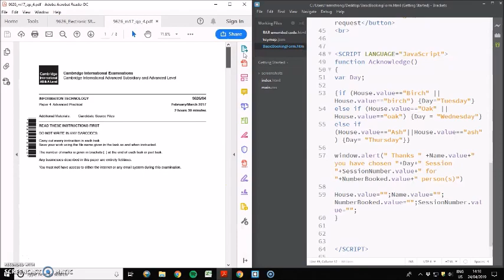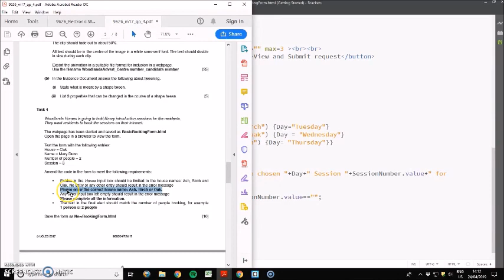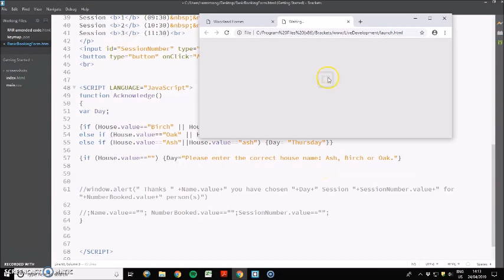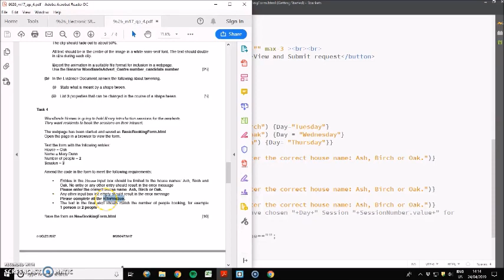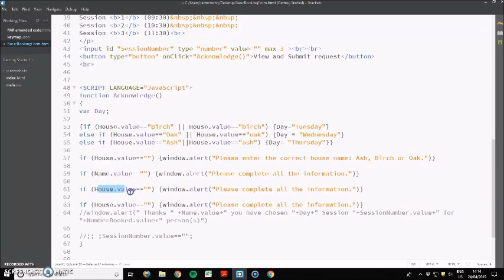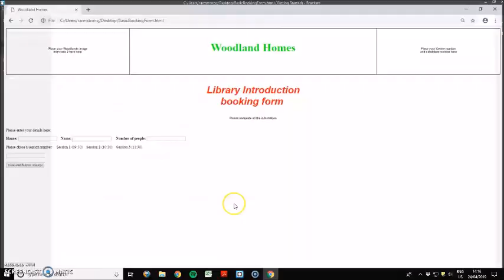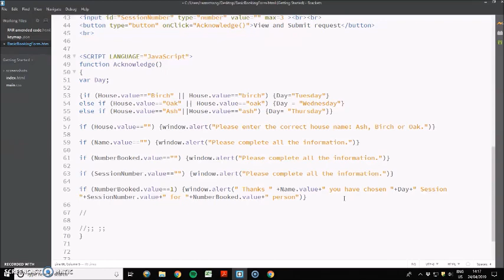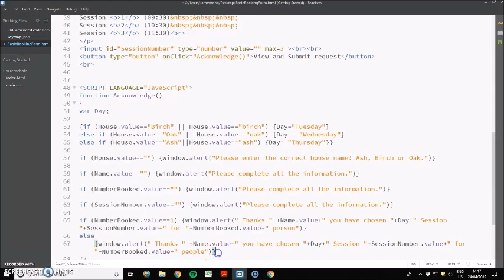Javascript, 9626: March 17 04 A2 Task 4 Walkthrough tutorial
This is a quick guide to the Cambridge A level 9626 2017 March paper, task 4 Javascript question.